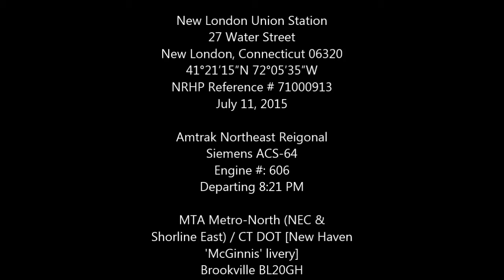Union Station, New London CT, June 11, 2015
MTA Metro North / Connecticut DOT Shorline East 'New Haven' livery Engine #: 6696 [CT DOT Registered]

Union Station in New London is a shorter station so each train had to advance and stop to board more people.

MTA Metro-North / Connecticut Department of Transportation has 5 Brookville BL20GH engines with heritige 'McGinnis' New Haven livery, 6696 is one of only 5 engines with such livery, shining light on the old New Haven railroad , and the one in this video gives a generous helping of horn blowing! (A rare engine and livery combo!)

UPDATE: It has come to my attention that i am an idiot and that is in fact NOT a brookville BL20GH and is in fact a GP40 in the more traditional mcginnis livery. the BL20GH's do sport an updated version of the livery which is not pictured here...

41°21′15″N 72°05′35″W
June 11, 2015
Amtrak 606 Departing 8:21PM
Shorline East 6696 Departing 8:27PM

Amtrak Police were out in force due to the location and the fact that the pier was loaded with food stands and people for a fireworks show. also spotted was an old school mechanical crossing signal sounder! unfortunately id likely be in handcuffs if i got any info off of it and the crowds were too crazy anyway :(